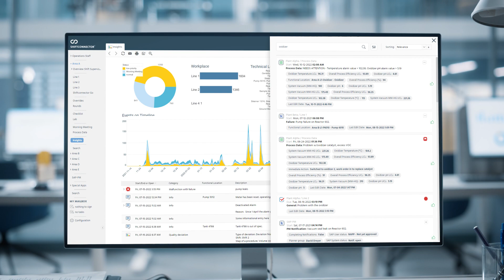Enabling Industry 5.0 With Shiftconnector